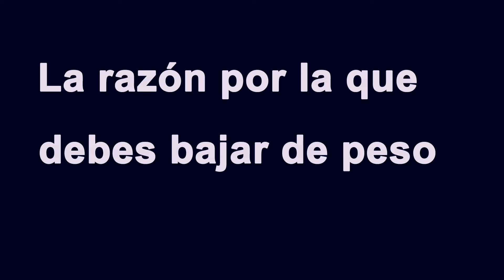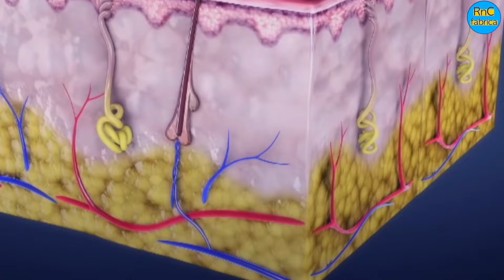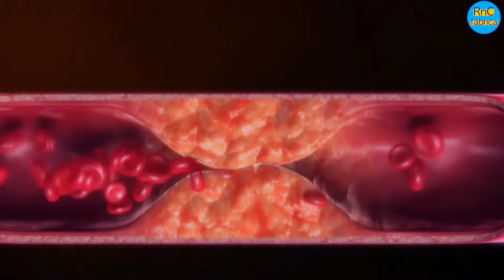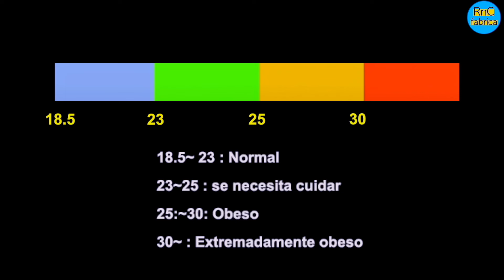Parar de comer ESTO si te necesita perder peso SI O SI